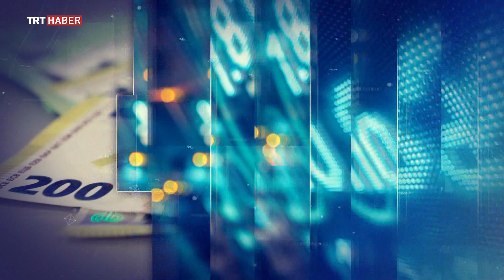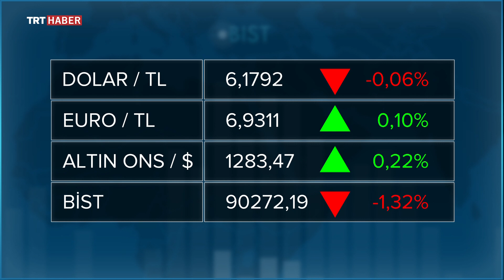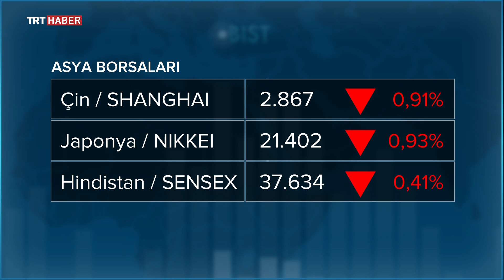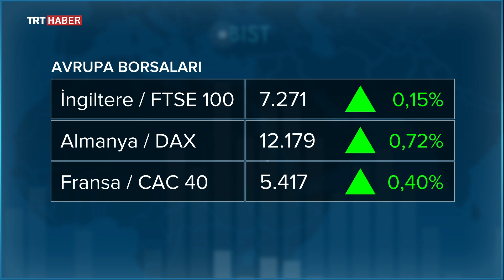Ekonomi 7/24 - 09.05.2019 - Prof. Dr. Hakan Berument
Ekonomi gündemine dair merak edilenler Prof. Dr. Hakan Berument'in konuk olduğu Ekonomi 7/24 programında.